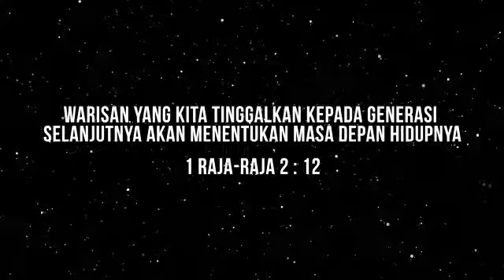Devotion 648 : WARISAN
WARISAN
Bacaan: 1 Raja-raja 2

Ketika mendekati ajalnya, Daud menyampaikan beberapa nasihatnya kepada Salomo. Sekarang tahta kerajaan telah beralih kepada Salomo dan ini terjadi karena kehendak Tuhan. Salomo pasti telah mendapat warisan kekayaan, kejayaan, dan tahta Daud. Pasal ini mencatat tentang nasihat Daud bukan tentang harta warisan yang berarti Alkitab memandang bahwa nasihat itu lebih berharga dari harta karena didalamnya mengandung hikmat, tuntunan, ajaran, anjuran, peringatan dan teguran yang baik.

Ada beberapa hal yang Daud sampaikan kepada Salomo. Daud memperingatkan Salomo agar menguatkan dan meneguhkan hatinya sebagai raja atas Israel yang terkenal tegar tengkuk. Salomo juga dinasehati agar tetap hidup menaati perintah dan kehendak Tuhan dan memperingatkan agar Salomo menyingkirkan segala hal-hal yang akan menyulitkan pemerintahannya kelak. Nasehat Daud adalah kunci kepada sumber hidup bahagia dan berhasil dalam pemerintahan serta kelangsungan dinasty Daud seperti yang dijanjikan Tuhan. Daud ingin agar Salomo menjadi raja yang berhasil melebihi dirinya. Karena itu, Daud menginginkan agar Salomo menaati dan melakukan kehendak Tuhan dengan sungguh-sungguh. Daud beberapa kali gagal menaati kehendak Tuhan, bahkan ia tidak punya keberanian menghadapi Yoab dan Simei yang telah mengutukinya. Jadi ia meminta agar Salomo menyelesaikan persoalan yang belum ia selesaikan. Daud meninggalkan warisan yang terbaik kepada Salomo, yaitu nasihat yang nilainya lebih daripada harta. Daud akhirnya mendapat perhentian bersama dengan nenek moyangnya dan dikuburkan di kota Daud. Dan ketika Salomo mengikuti nasihat-nasihat itu, Alkitab mencatat kerajaan itu sangat kokoh ditangan Salomo.

Warisan yang kita tinggalkan kepada generasi selanjutnya akan menentukan masa depan hidupnya.

1 Raja-raja 2:12 "Salomo duduk di atas takhta Daud, ayahnya, dan kerajaannya sangat kokoh."